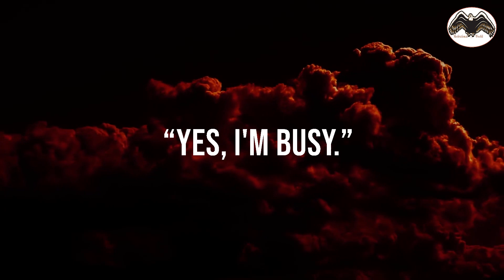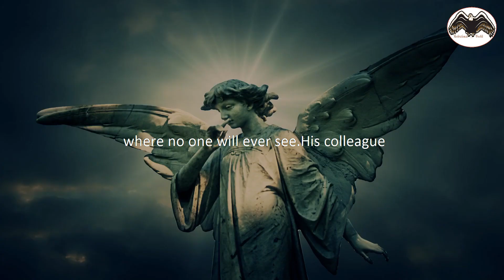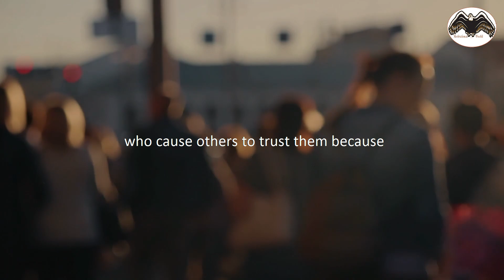THE POWER OF INTEGRITY - Powerful Motivation Speech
Integrity is not something you show others. It is how to behave behind their back.

SPEAKER:

Myles Monroe

Join the movement NOW on socials!